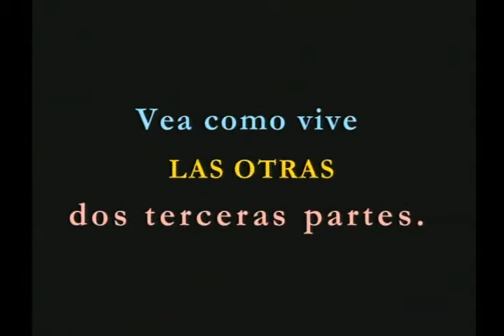Curaçao no Caribe - Consulte a Monark Turismo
A Monark Turismo oferece pacotes para o Caribe, em especial para Curaçao. ou ligue para 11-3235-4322